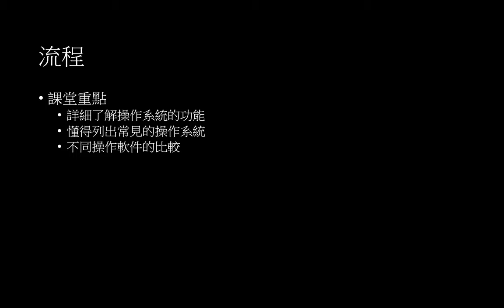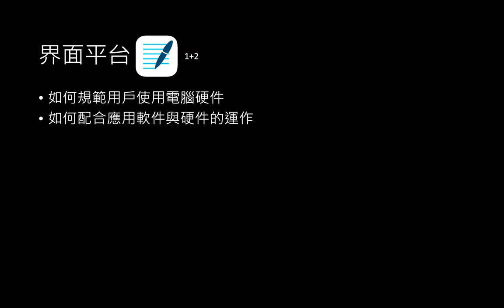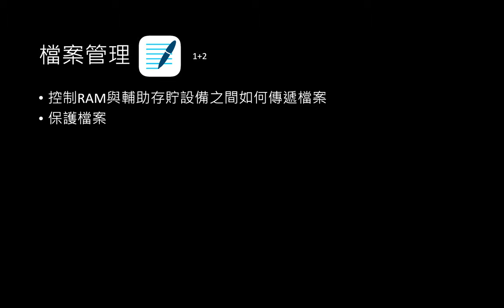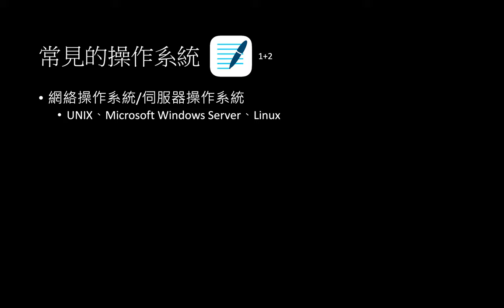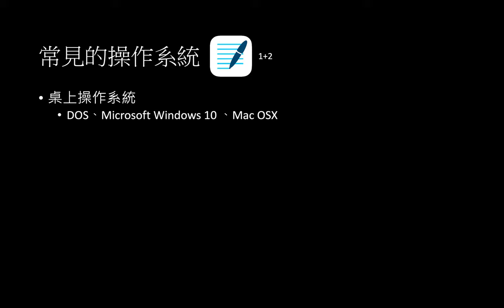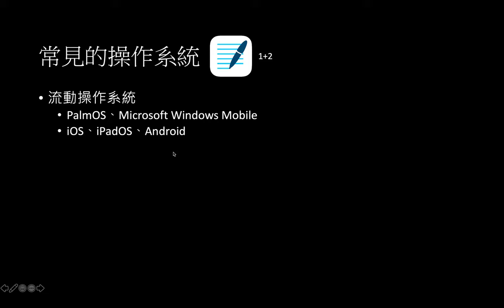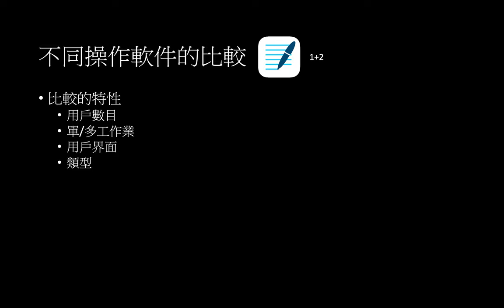系統軟件及應用軟件 2 - 操作系統簡介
課堂重點
-詳細了解操作系統的功能
-懂得列出常見的操作系統
-不同操作軟件的比較